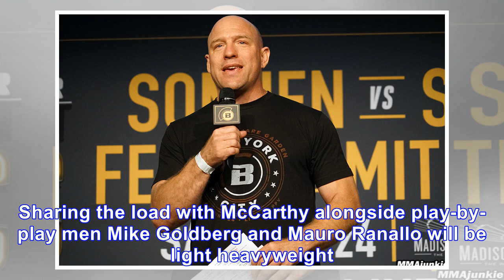Longtime ref John McCarthy joins Bellator as color commentator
Bellator has found its replacement for longtime color commentator Jimmy Smith. Not two weeks after the outfit and Smith parted ways, Bellator announced in a Tuesday release that referee "Big" John McC...